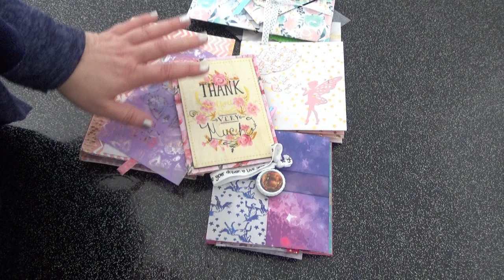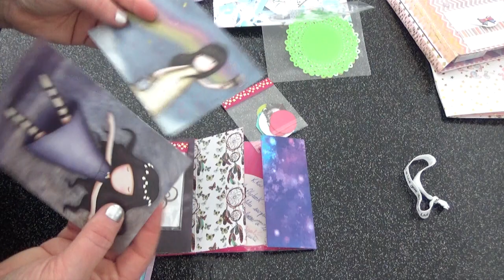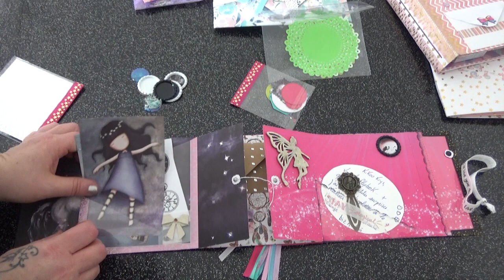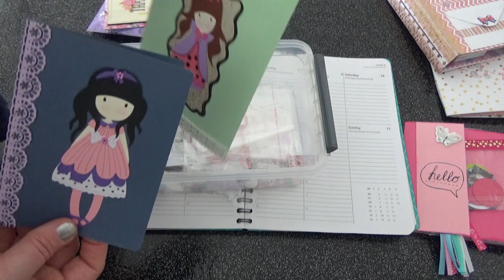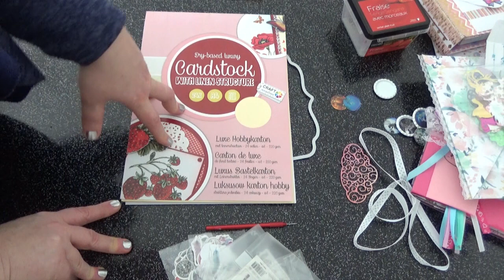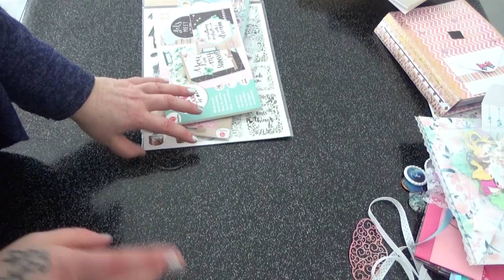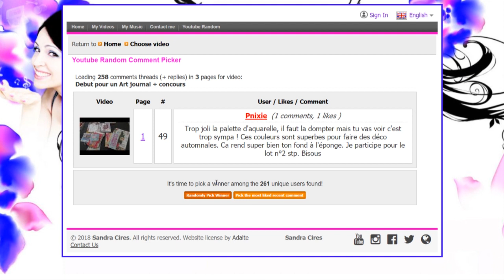Dans ma Bal (boites aux lettres) ,blabla le scrap pour les debutants +concour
Mademoiselle Toga
Big Shot
Dies Pour Flipbook